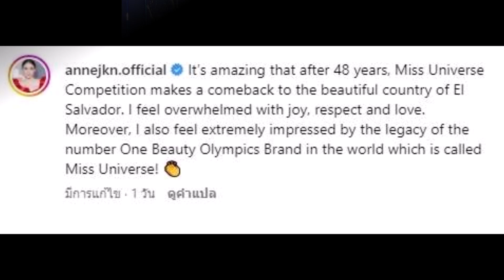เปิดภาพ “น้องแอนดรูว์ แองเจิ้ล” ทายาท “แอน จักรพงษ์ มาดู Miss Universe 2023